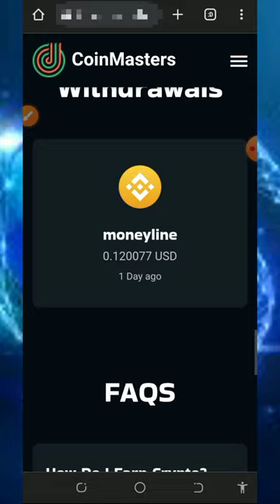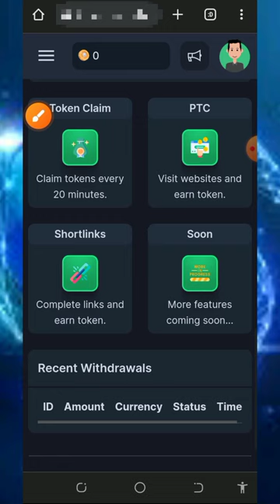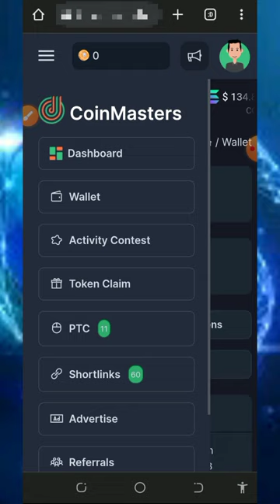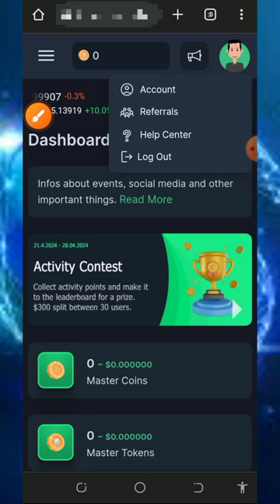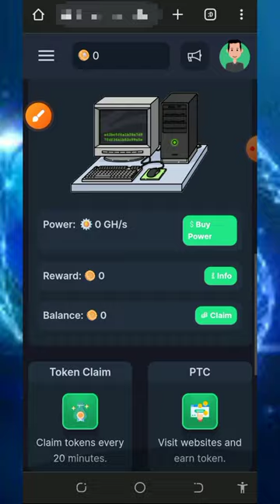Earn Litecoin Today: Get 1.9227 LTC Instantly, No Deposit!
Earn Litecoin Today: Get 1.9227 LTC Instantly, No Deposit! 😱 start claiming yours now! no need to invest or deposit 😱

research

litecoin earn
ltc litecoin
litecoin earning
litecoin faucet
cryptocurrency
litecoin earning site
earn ltc
earn litecoin
how to earn free litecoin
free litecoin